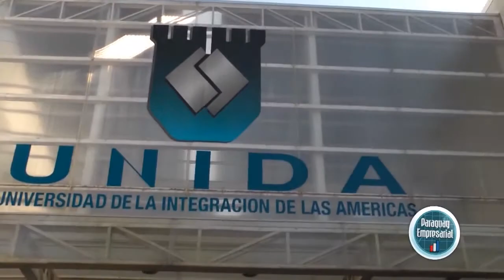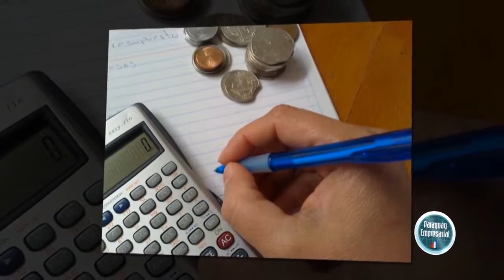PARAGUAY EMPRESARIAL ACTUALIDAD UNIDA PRESUPUESTO FAMILIAR